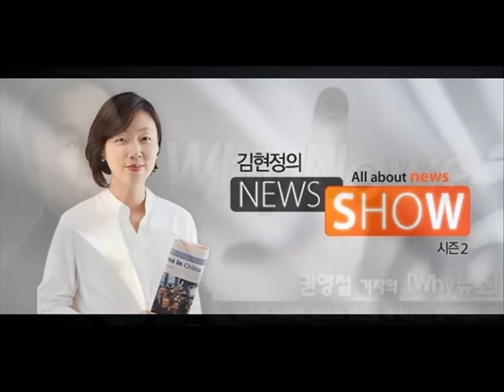[권영철의 why뉴스] "원세훈 잡은 검사 왜 쫓겨났을까" (20160112)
[권영철의 why뉴스] "원세훈 잡은 검사 왜 쫓겨났을까"

대담 : 권영철 선임기자